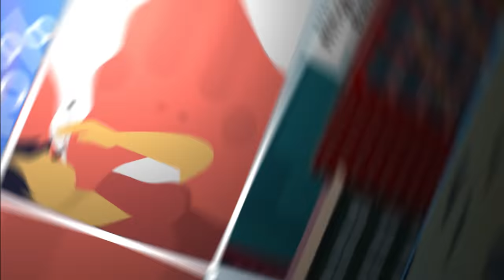Story of Lionel Messi - Part 1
In the first part of this video series, we delve into the early life and career of Lionel Messi, one of the greatest footballers of all time. From his childhood in Rosario, Argentina, to his breakthrough with FC Barcelona's youth academy, we explore the events and people that shaped Messi's career.

Through interviews with coaches, teammates, and journalists, we examine Messi's early playing style and his rise to prominence as a young football prodigy. We also explore the challenges that Messi faced early in his career, including a growth hormone deficiency that threatened to derail his dreams of becoming a professional footballer.

So join us on this journey through Messi's early life, and discover the incredible story of how one boy from Argentina became a footballing icon.

Reference

Additional Music